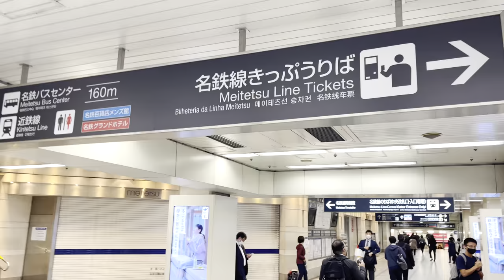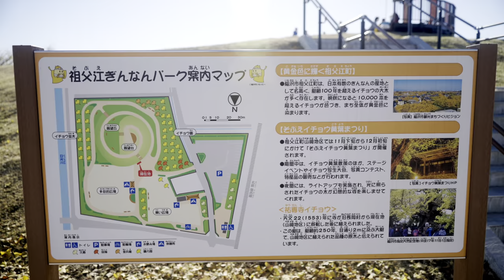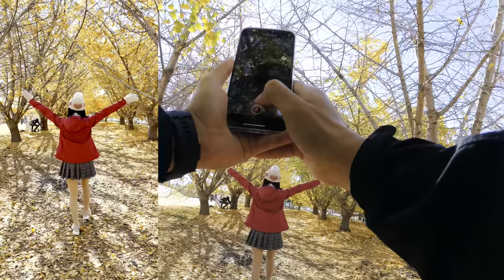四季變色！一年一度的金黃寶藏｜秋天的絕美秘境，探訪銀杏之鄉｜4K HDR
2022日本自由行解禁，第一飛！趕上晚秋日本最美的季節。
位於愛知縣稻澤市的祖父江町共種植了一萬棵以上的銀杏樹，全日本數量第一，整個小鎮充滿銀杏樹的美景，尤其是在入秋後染上閃亮金黃色。
每年的「祖父江銀杏黃葉祭」，除了可以逛攤位與展覽，晚上還能欣賞點燈後的夢幻銀杏風采。